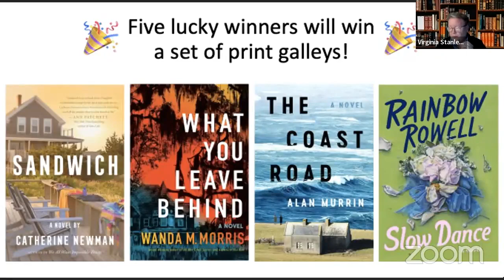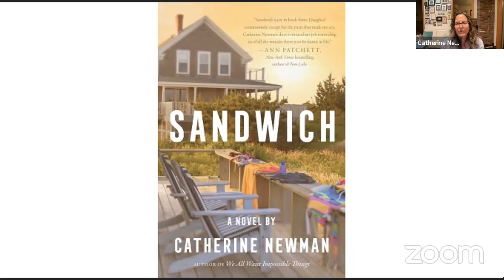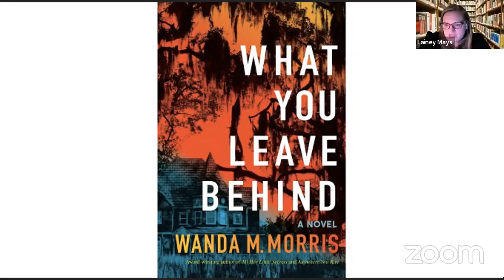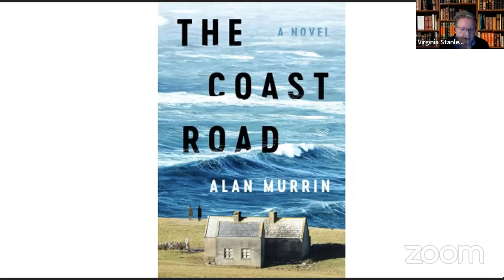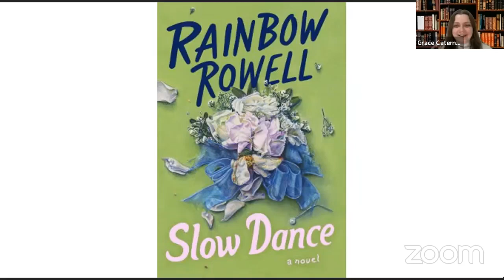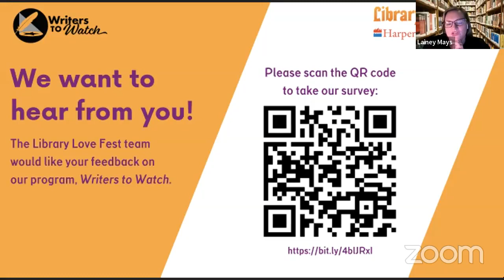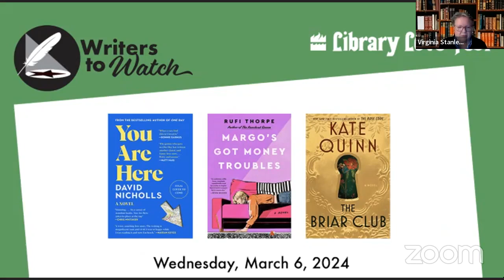Writers to Watch: February 2024 ft. Rainbow Rowell, Catherine Newman, Wanda M. Morris, & Alan Murrin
❤️ We went LIVE for a night of literary delights!

Our invited authors talked about their books and took questions from the audience.

In February, we welcomed the following authors:

Catherine Newman/SANDWICH (on sale 6/18/24):
From the beloved author of We All Want Impossible Things, a moving, hilarious story of a family summer vacation full of secrets, lunch, and learning to let go.

Rainbow Rowell/SLOW DANCE (on sale 7/23/24):
A bright, beaming power ballad of a novel from Rainbow Rowell—the #1 New York Times bestselling author of Landline, Fangirl, and Eleanor & Park—Slow Dance tells the humorous and heartbreaking love story of best friends Shiloh and Cary from their inseparable teen years to their far-flung adulthoods as they try to figure out what their relationship is, where it went wrong, and how to finally make it right.

Wanda M. Morris/WHAT YOU LEAVE BEHIND (on sale 6/18/24):
Award-winning author Wanda Morris returns with a powerful, haunting thriller following a lawyer who after the mysterious disappearance of a local landowner and the death of his sister just months before, uncovers a conspiracy that dates back to Reconstruction and persists in half the United States today. Also available as a library hardcover.

Alan Murrin/THE COAST ROAD (on sale 6/4/24):
A poignant debut novel about the lives of women, set in a claustrophobic coast town. How can they find independence in a society that seeks to limit it?